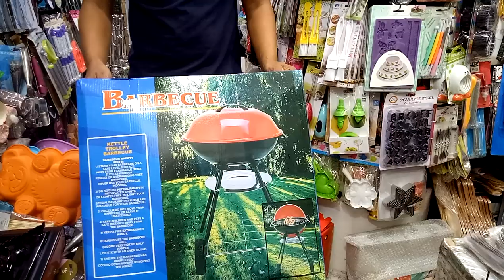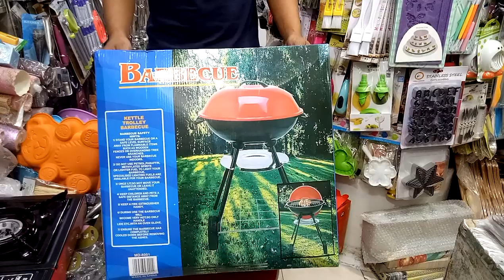পিকনিকে যাওয়ার জন্য,ক্যারি করুন,ছোট্ট,মিনি,গ্যাসের চুলা,Mini cylinder,gas chula,(falak angel)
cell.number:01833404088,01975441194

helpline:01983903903